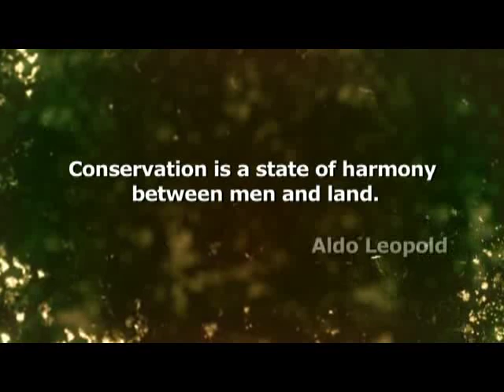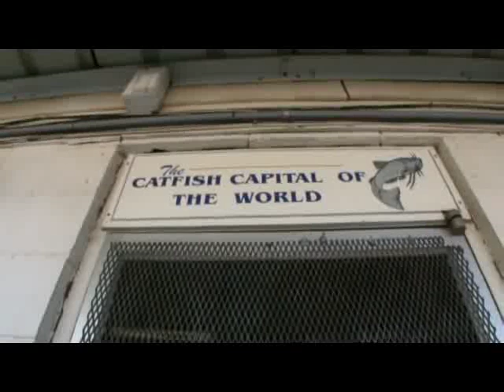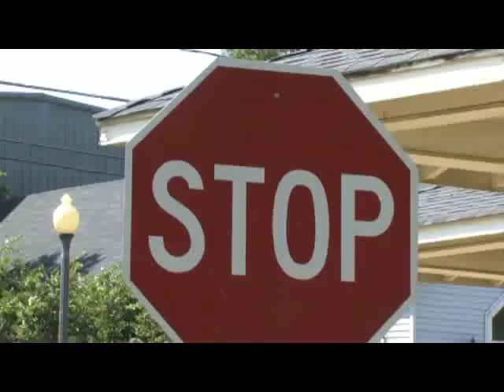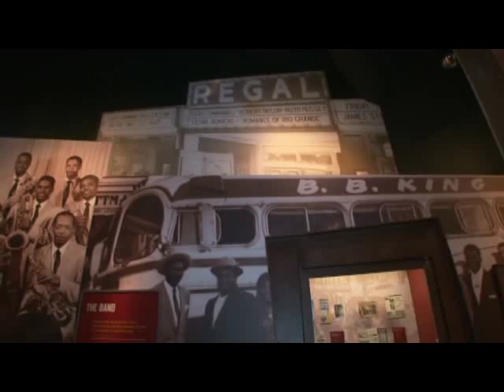Migration Nation Mississippi Teal Hunt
Migration Nation Season 2, Episode 1, August 2011
The team heads to the Mississippi delta for seom fast-flying teal hunting action with Ramsey Russell from GetDucks.com. Join us for some great shooting, exceptional dog work and little piece of delta blues history.